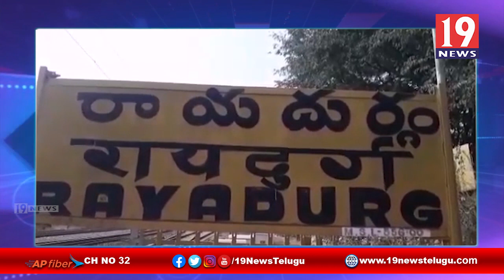టిడిపి బెదిరింపులకు పాల్పడితే చర్యలు తీసుకుంటాం ప్రభుత్వ విప్ కాపు రామచంద్రారెడ్డి - అనంతపురం జిల్లా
టిడిపి బెదిరింపులకు పాల్పడితే చర్యలు తీసుకుంటాం ప్రభుత్వ విప్ కాపు రామచంద్రారెడ్డి - అనంతపురం జిల్లా | 19 Newstelugu